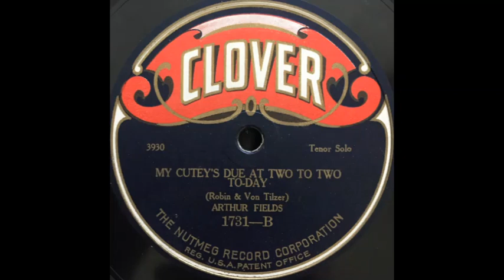Arthur Fields - My Cutey's Due at Two to Two To-day (1926)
Male solo vocal (tenor), with orchestral accompaniment.

Words & music: Leo Robin & Albert Von Tilzer.